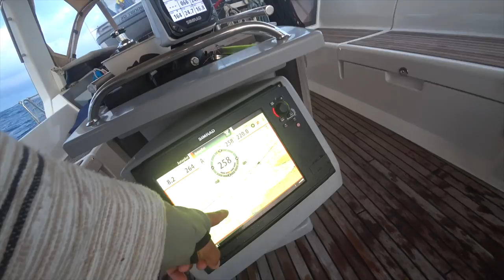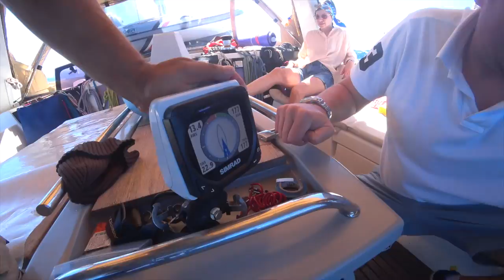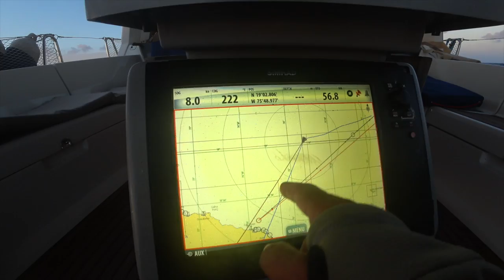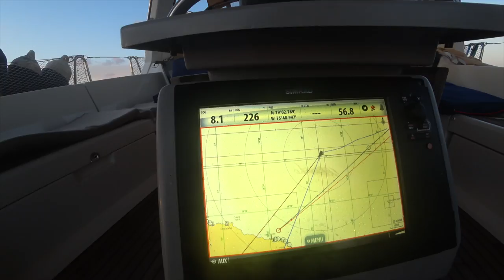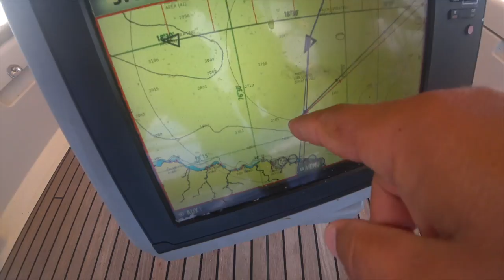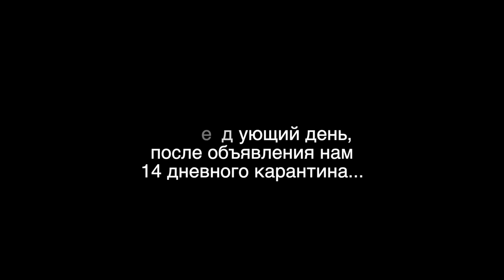Офшорный переход Доминиканская Республика на Ямайку. Океаническая рыбалка. Не повезло с заходом...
Друзья, мы вышли из Луперона, Доминиканская Республика на Ямайку. Мы шли в плохую погоду, постоянно сильно дуло, мы много ловили рыбы и рыбалка была успешной, поймали несколько тунцов, даже желтоперого тунца. Было остросюжетно. Дальше мы зашли на Ямайку и получили от ворот поворот, учитывая карантин связанный с Коронавирусом COVID-19, но мы смогли... Об этом мы будем подробно рассказывать в данном выпуске.